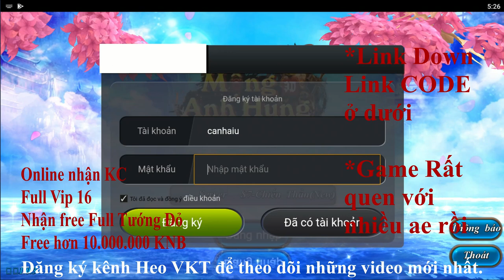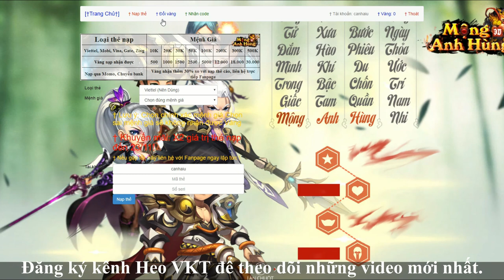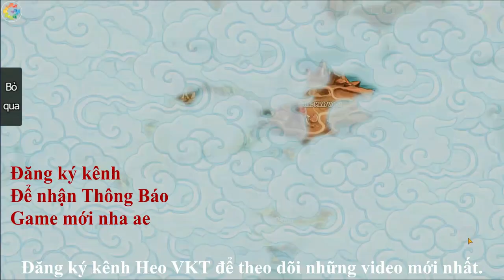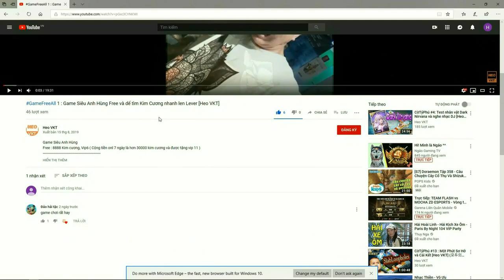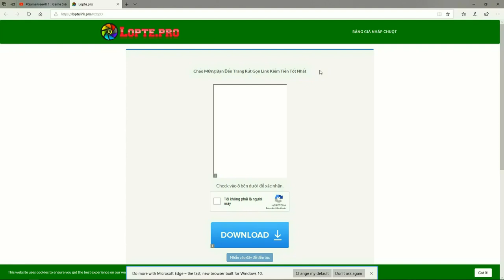GameFreeAll 33: Game Mộng Anh Hùng (Android) | Full Vip 16 + 10.000.000 KNB + Free Tướng Đỏ[HeoVKT]